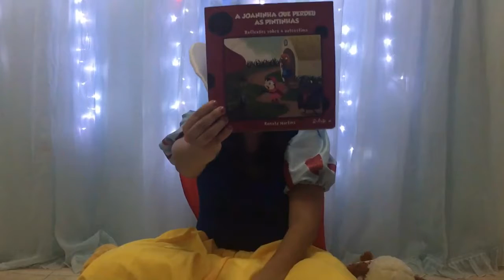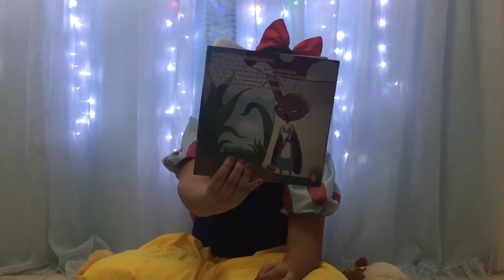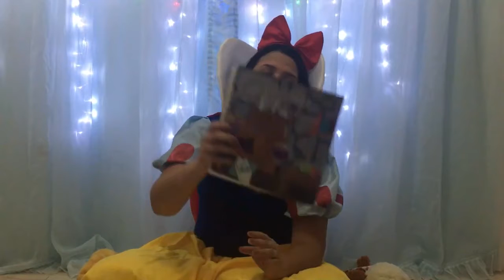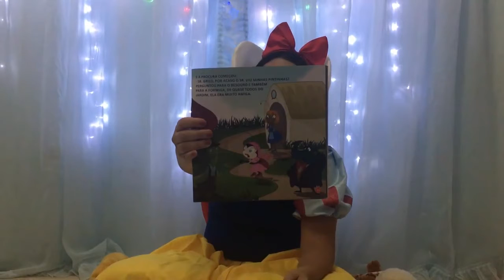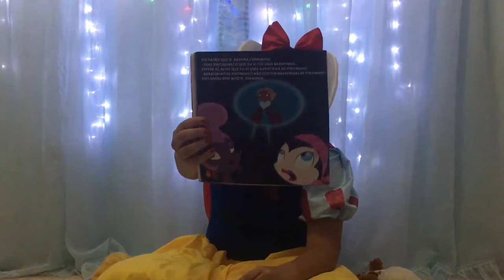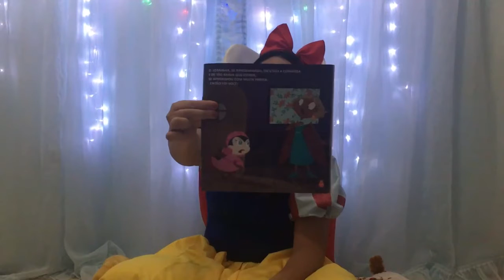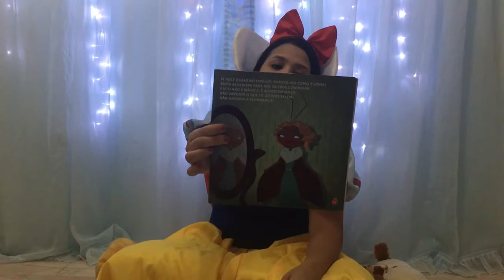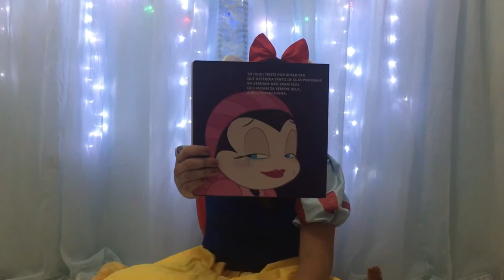Hora da História - A Dona Joaninha Que Perdeu As Pintinhas